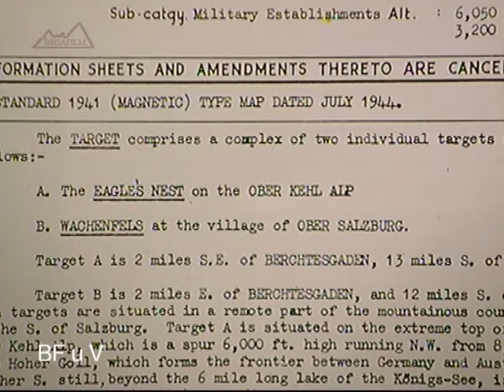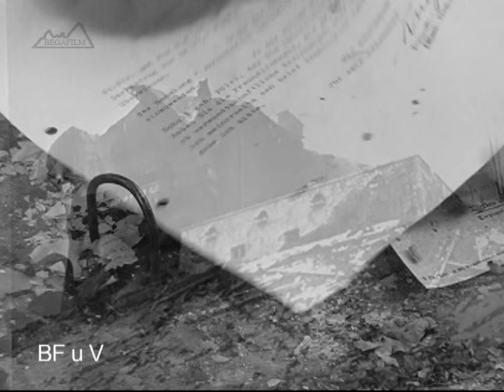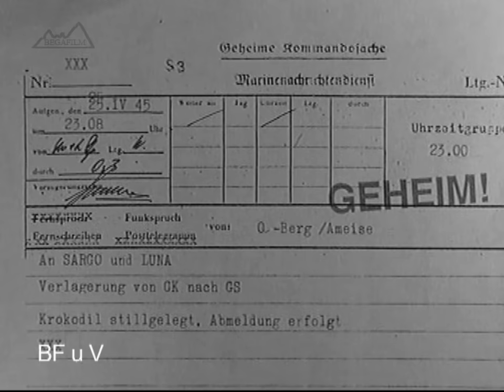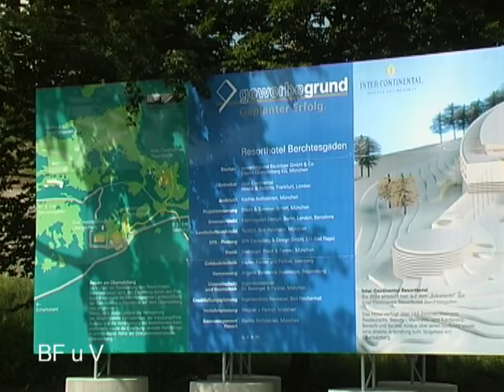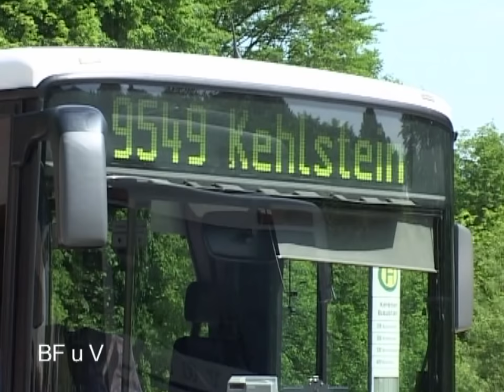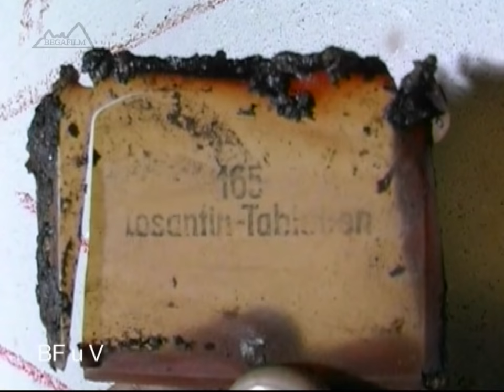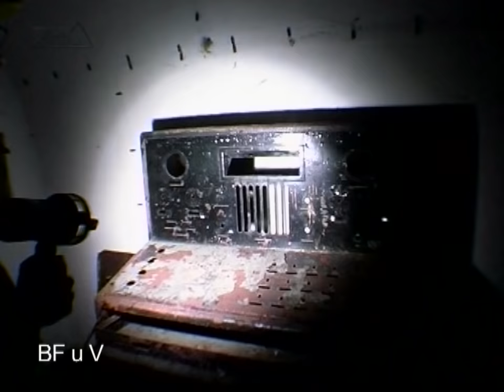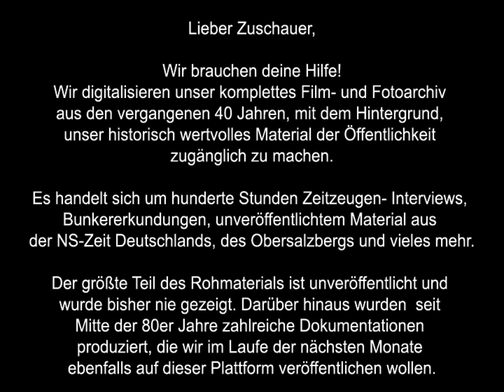ADOLF HITLER UND DER OBERSALZBERG - DER BERG IM BOMBENHAGEL - die Kriegszeit || Dokumentation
Der Ausbruch des Krieges hat die Bauarbeiten am Obersalzberg maßgeblich beeinflusst indem nun vorwiegend an Luftschutzeinrichtungen gearbeitet wurde.
Die Bombardierung des Obersalzbergs im April 1945 überstand nur das Kehlsteinhaus unbeschädigt. Alle anderen Gebäude wurden überwiegend zerstört und später
wiederaufgebaut um von den Amerikanernern genutzt zu werden.

In dieser Dokumentation wird erstmals über die umfangreichen Bauaktivitäten auf dem Obersalzberg berichtet. Bereits Anfang der 20er Jahre kam Adolf Hitler zum Ersten mal nach Berchtesgaden. Nach der Ernennung zum Reichskanzler gewann der Berg mehr und mehr an Bedeutung und schon bald siedelte sich die gesamte NS-Prominenz um ihren "Führer" an.

Werde Patron und erhalte Early Access zu unseren neuen Videos!

Da unser Material fast komplett auf alten Filmbändern gespeichert und noch nicht digitalisiert ist, kostet es uns viel Zeit und Geld unsere videos für YouTube aufzubereiten. Daher bitten wir um eure Unterstützung bei diesem Projekt.
Jeder einzelne Euro zählt und bringt unser Projekt weiter.
Wir versprechen, dass  alle Spenden zu 100% in die Erstellung  und Digitalisierung neuer Videos fließen.

Vielen Dank!